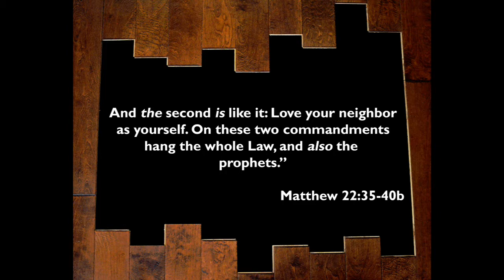What Is The Greatest Commandment In The Bible?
Follow Men’s Creed on Instagram!